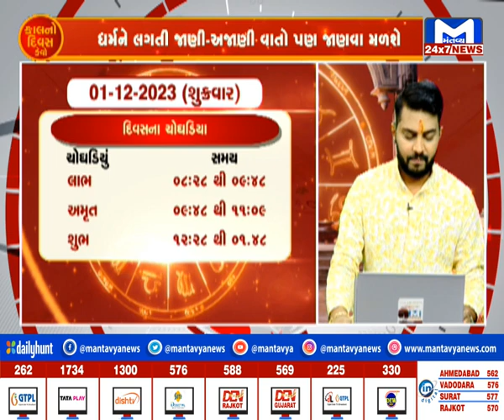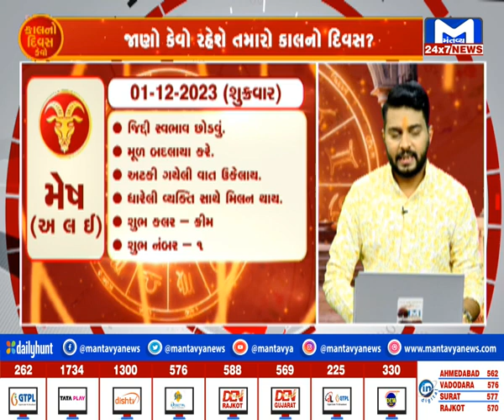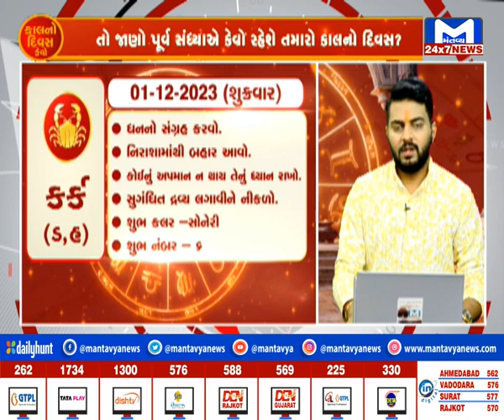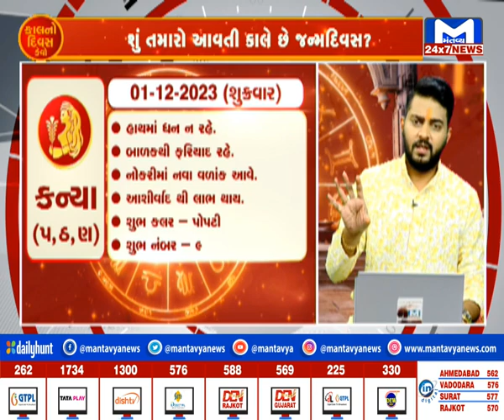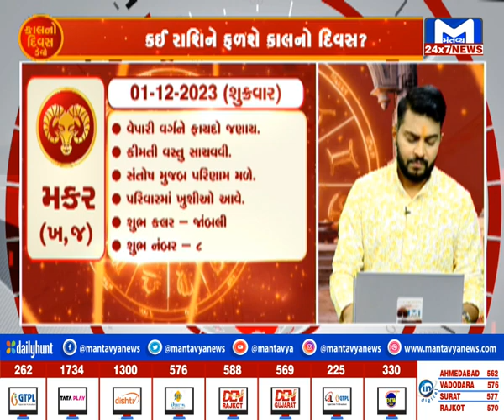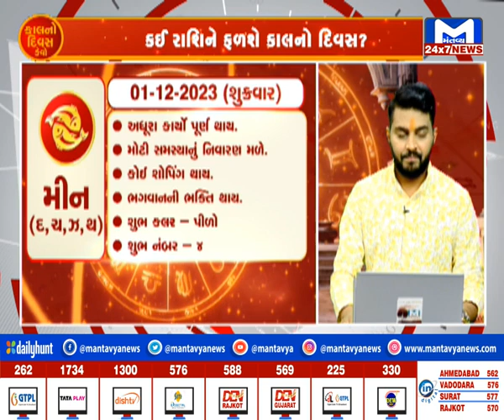જુઓ કેવો રહેશે તમારો કાલનો દિવસ ? | MantavyaNews